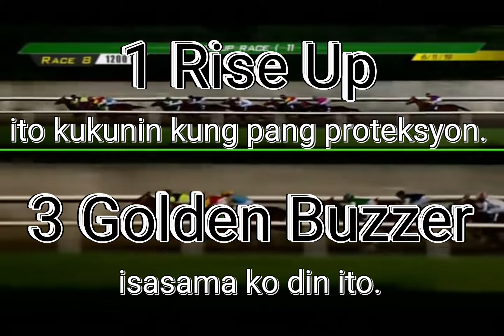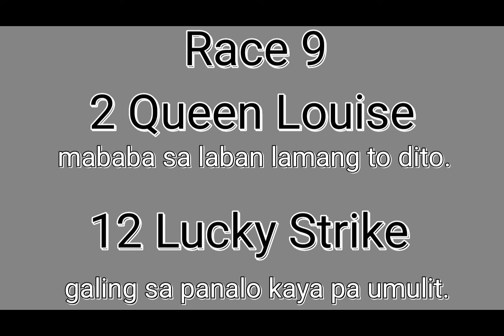Badge Best Tips for March 6, 2024 Wednesday @ Metro Manila Turf Club Inc.